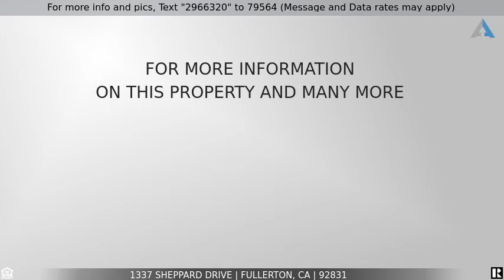Priced at $1,298,000 - 1337 Sheppard Drive, Fullerton, CA 92831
Home for Sale in Fullerton

There is alot to say about this single story ranch syle home. Tucked within Raymond Hills just off of Skyline and walking distance to Hillcrest Park.  Secluded at the end of a cul-de-sac just to the left. This is not your ordinary flip home. Completely remodeled and is Practicly Perfect in every way...this home definately screams greatness! New sleak roof. Top of the line fixtures, cabinets, tile and flooring have been adoringly placed with love into this home. 3 bedrooms and 2 bathrooms. Master suite with ceiling fan, walk in closet, stylish upscale bathroom, extra storage cabinets and slider door to outdoor living patio. Hallway includes from one end the other; cabinets galore.  Smooth surface flooring from the grand entry and expanding throughout this jaw dropping home. Recessesd lighting throughout living room, dining, office and kitchen. Both bathrooms have been updated with new cabinets, shower, toilet, lighting and fixtures. Master bathroom includes a walk in shower with a bench, custom dual sinks & cabinet, upscale faucets, lighting and mirrors.  Each bedroom includes ceiling fans and new closet doors. Kitchen is breathless with white shaker cabinets topped with white colored quartz counters, breakfast bar, in-kitchen dining w/skylight, pantry, LG Stainless Steel Appliances and microwave drawer. Inside laundry room has updated cabinets and counters too! Formal living room with gas fireplace and a den/formal dining room connected with access to kichen and barn doors to make a splashy entrance. 2 car garage with new garage door, opener and separate entrance to laundry room and backyard. Driveway has gate and side fence entering into backyard off of driveway.  Private and enormous backyard is set to the right of the home and includes a storage shed, outdoor living patio, access to garage, 2 slider doors leading from home to outdoor living patio. Additional welcoming front side yard to the left of this expansive home. Ask the City if there is possible RV parking on both sides of home and ADU.